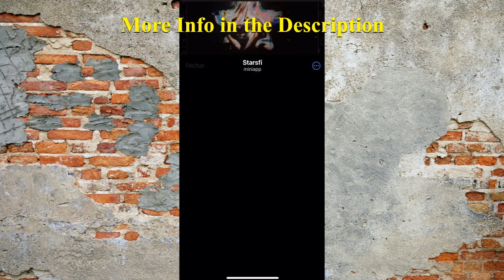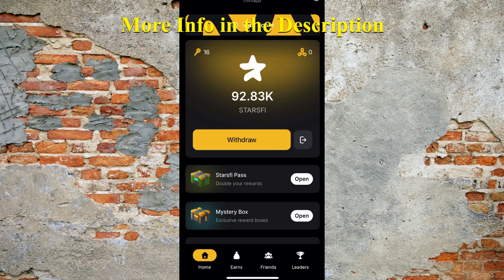STARSFI Daily Combo Revealed Today November 20 STEP BY STEP